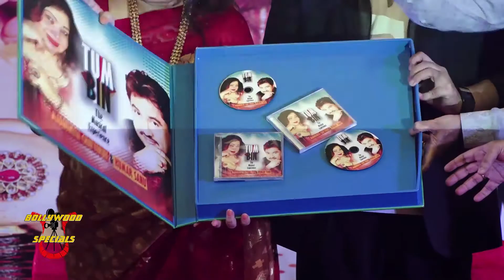Anup Jalota, Suresh Wadkar Release Album ‘TUM BIN’ By Kumar Sanu & Madhumita Chatterjee